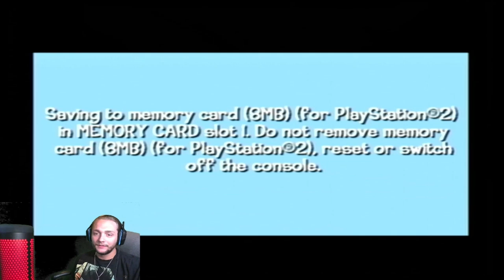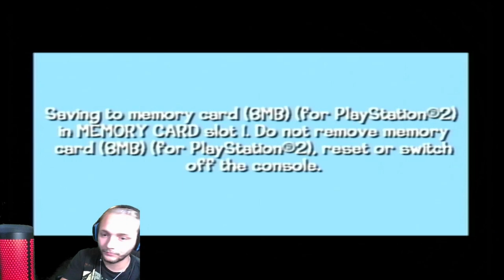EXPLOSIONS & MINE CARTS | Looney Tunes: Back In Action PART 5